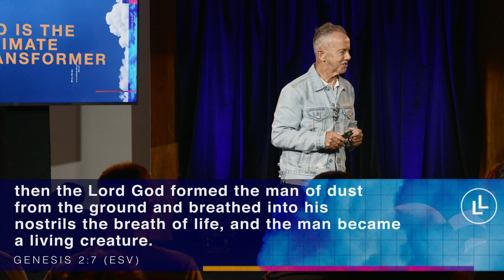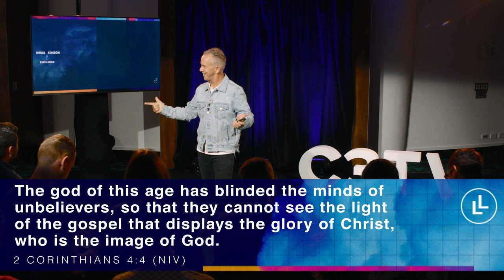The Gates - Part One with Mark Kelsey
In this episode of Leaders Lab, Mark Kelsey, Architect of C3 Church Global, presents Part One of The Gates Model of Transformation that he has developed.

In this model, Mark talks through the eight different levels of  progression, from the world through to a visionary. Between each of these levels of progression are 'Gates' of revelation and transformation.